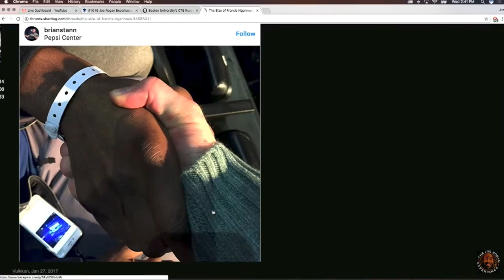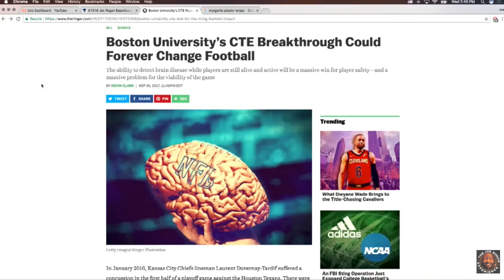Joe Rogan - MMA Should Be Bareknuckle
Joe Rogan discusses the benefits of taking away gloves in MMA.
Featuring Whitney Cummings.